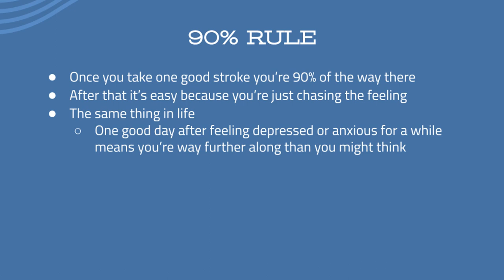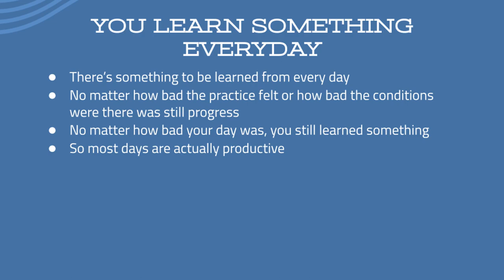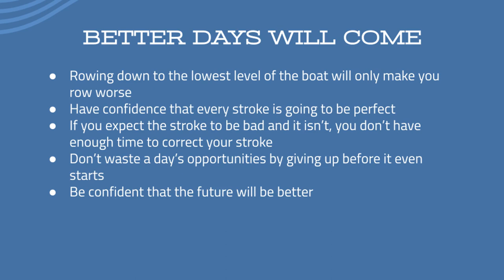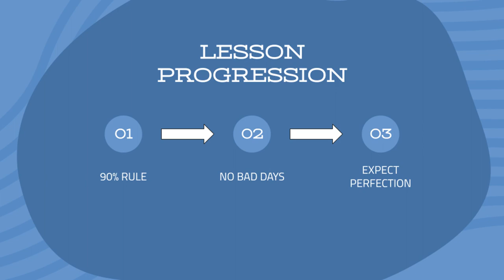My Last Lecture: Rowing and Life